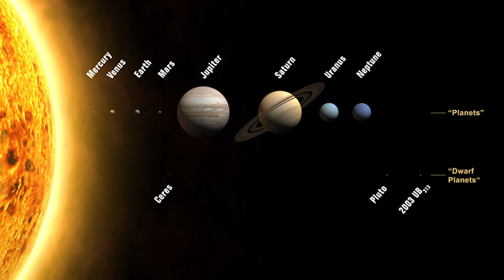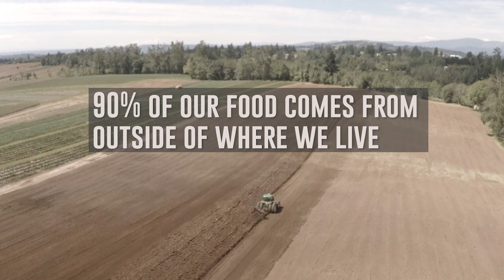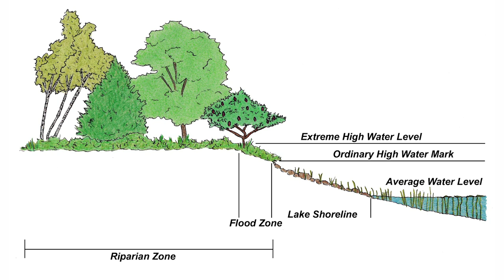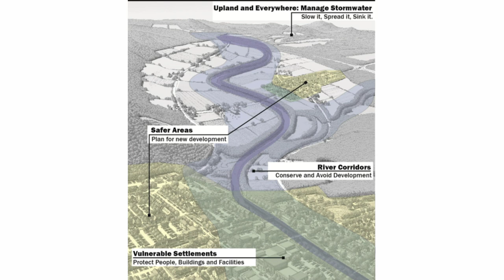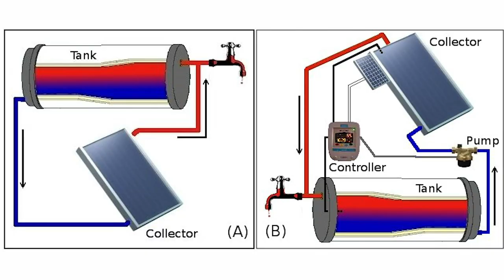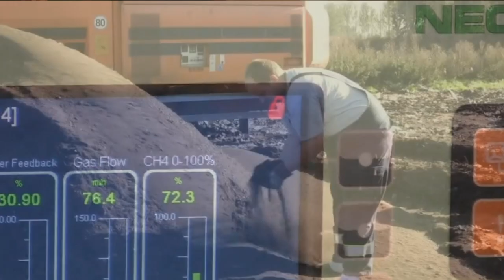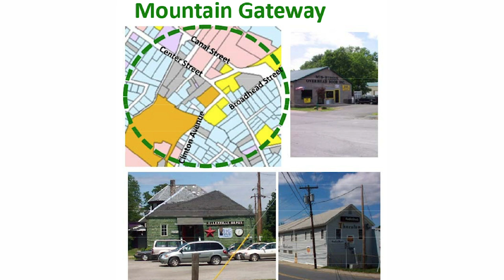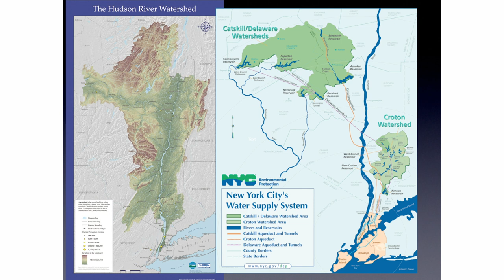Permaculture Consultation-Regional Food Security-Andrew Faust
Permaculture - Watershed Planning for Food and Energy Independence - Andrew Faust Training and Consultation
Andrew Faust's inspiring vision for greater food and energy resilience. Feeding and providing power for our communities in ways that are truly regenerative, and improve the quality of life and biodiversity on Earth, for our children to inherit.

Watershed based models of economic development focus on insuring a full diet, year round food supply and resilient energy sources.

Outlining how easy it is to grow all !